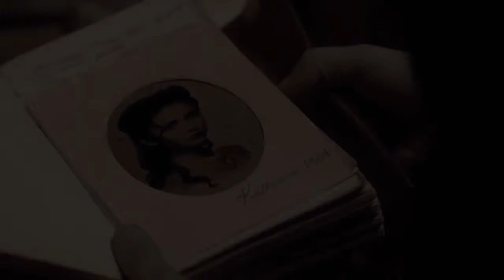Multifandom | Katherine Pierce